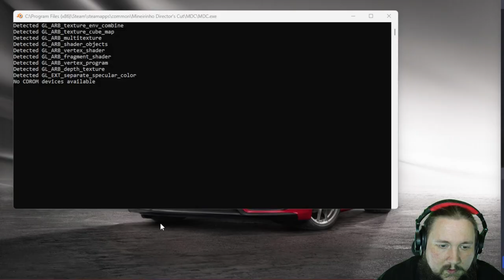Ich wurde dazu gezwungen! Danke @ROCKETBEANSTV - Mineirinho - Hochzeitsspezial 1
Tach auch,
da ich in Kürze heirate und mein bester Freund einen Junggesellenabschied organisieren wollte, aber auch genau wusste, dass ich mich nicht irgendwo mit einem Bauchladen hinstellen werde, hat er gedacht, soll der Typ sich mal im Netz zum Affen machen.
Da habe ich mir wiederum gedacht: Geht klar, kann ich.

Danke @ROCKETBEANSTV, dass ihr meinen lieben Herrn Spielkind mit wunderbaren Spieleideen versorgt habt.
Ne echt, ich freu mich drüber... seht ihr die Freude?

Ich hoffe, ihr habt ein wenig Spaß daran, mich leiden zu sehen.

Und jetzt drückt mir die Daumen, dass die Ehe besser wird, als dieses Spiel!

Game Status:
Released
Entwickler:
Sinned Games
Publisher:
Sinned Games
Du willst selber dieses Spiel erleben: